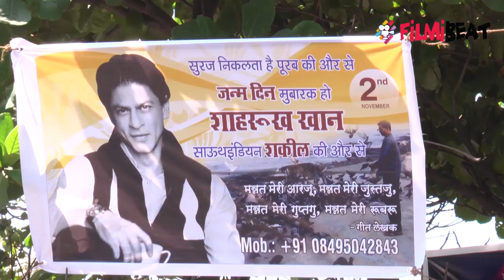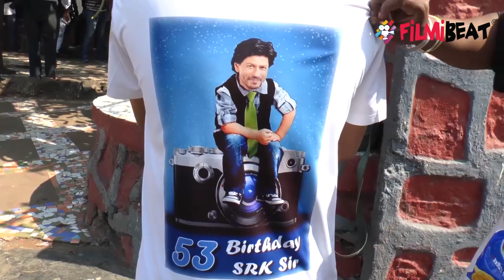Zero Trailer: Shahrukh Khan fans get CRAZY for him outside Mannat; Watch video | FilmiBeat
Shahrukh Khan fans get crazy for him outside Mannat. As you know Shahrukh Khan starrer Zero’s trailer is all set to be unveiled on the occasion of the actor’s birthday on November 2. However, the makers held a preview of the trailer on Wednesday for industry insiders and they just cannot stop talking about it.